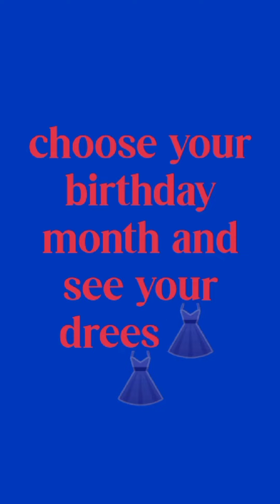choose your birthday month and see your drees 👗